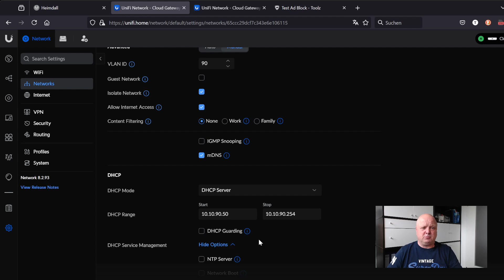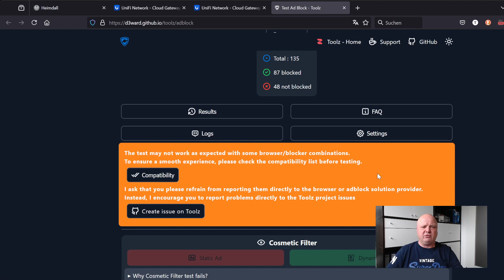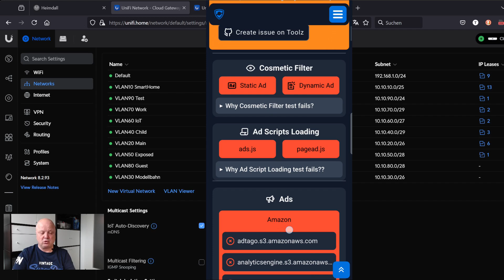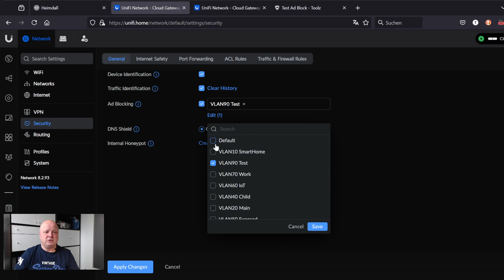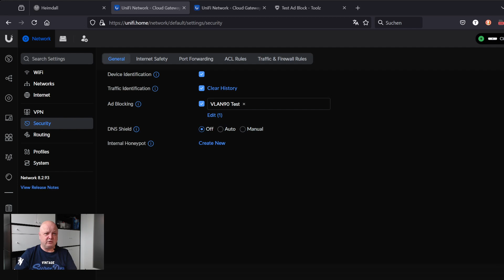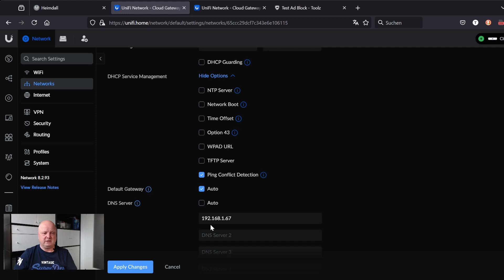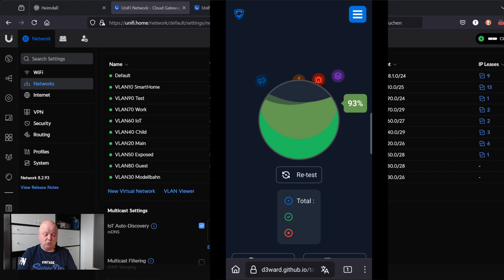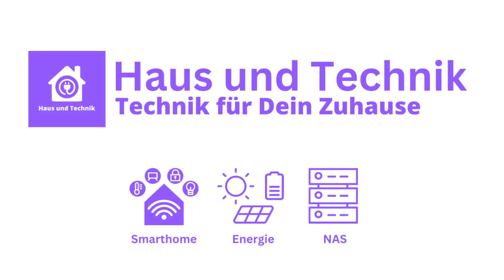Werbeblocker im Heimnetz: Wie gut ist der Unifi Ad Blocker? Ein Vergleich mit ADGUARD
Wie gut ist der im UniFi Controller enthaltene Werbeblocker wirklich? Kann er sich gegen einen Platzhirschen wie ADGUARD behaupten?
Ich mache in diesem Video den Praxis Test und prüfe die Tauglichkeit der Werbeblocker anhand eines Ad Block Testers einmal ohne Werbeblocker, mit dem UniFi Ad Blocker und zum Schluss mit ADGUARD.

Ich zeige auf welche Vorteile bzw. Nachteile der UniFi Werbeblocker hat, was mich zum Thema Ad Blocking für mein Heimnetzwerk umtreibt, warum IPv6 mich hier in den Wahnsinn treibt und was mein Glasfaseranschluss damit zu tun hat...

👉Produktverlinkungen zu verwendeten Komponenten:
Router / Controller:
Cloud Gateway Ultra

Kapitel:

00:00 Einführung
02:16 Vorbereitungen
04:30 Test 1: Ohne Werbeblocker
05:31 Test 2: Integrierter UniFi Ad Blocker
07:14 Test 3: ADGUARD
09:05 Ergebnis, Vor- und Nachteile
10:57 Probleme mit IPv6 und was mich in meinem Homelab umtreibt